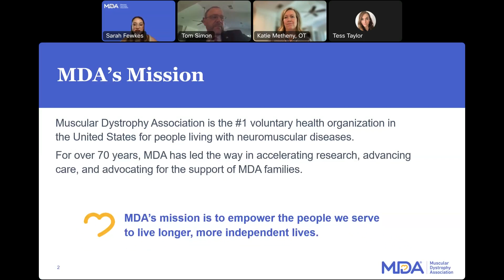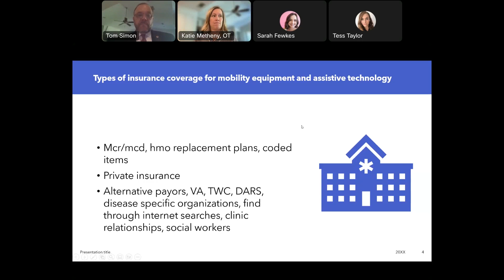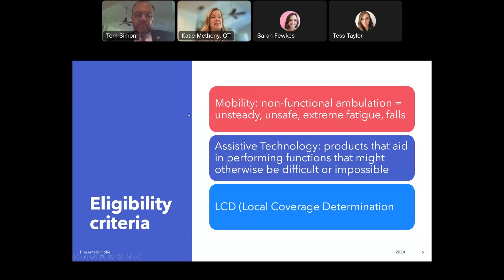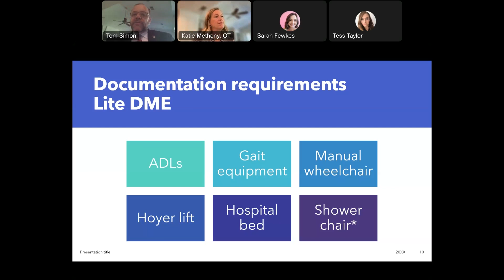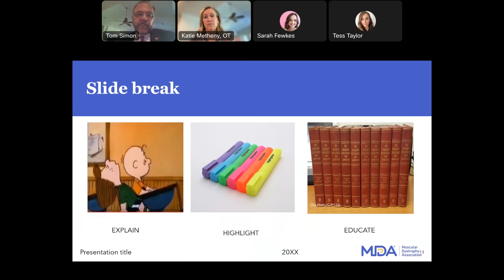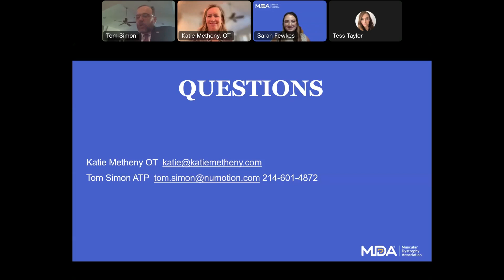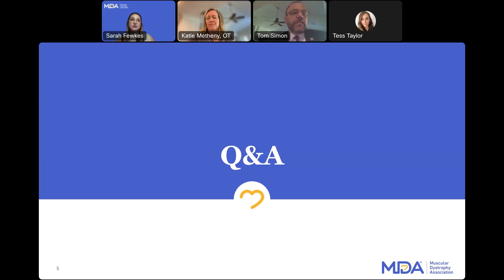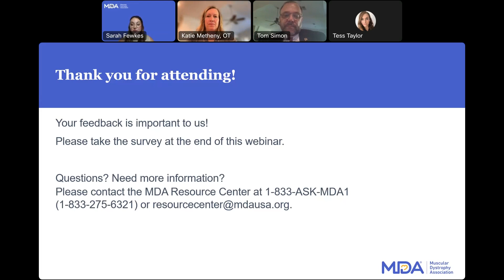Navigating Services for Equipment and Assistive Technology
Join Tom Simon and Katie Metheny as they guide you through the process of accessing services for mobility equipment and assistive technology. In this webinar held on September 24th, 2024, Tom and Katie discuss how individuals with neuromuscular disease can navigate the healthcare system and funding options to get the support they need. This webinar is ideal for individuals, families, and caregivers looking to better understand the services and systems available for assistive technology and mobility equipment.